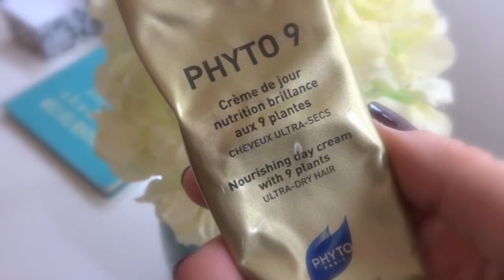Morning & Evening Hair Mask Routine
I have found two haircare products that have helped take my hair from dry and dull to shiny and healthy! I wanted to share my morning and evening hair mask routine with you guys! These products REALLY do work!!